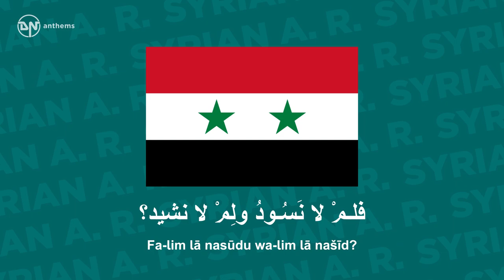National Anthem of the Syrian A. R. - Ḥumāt ad-Diyār - حماة الديار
The national anthem of the Syrian Arab Republic (Syria).

Lyrics in Arabic:
حُـماةَ الـدِّيارِ عليكمْ سـلامْ
‎ّأبَتْ أنْ تـذِلَّ النفـوسُ الكرامّ
‎عـرينُ العروبةِ بيتٌ حَـرام
‎وعرشُ الشّموسِ حِمَىً لا يُضَامْ
ربوعُ الشّـآمِ بـروجُ العَـلا
‎تُحاكي السّـماءَ بعـالي السَّـنا
‎فأرضٌ زهتْ بالشّموسِ الوِضَا
‎سَـماءٌ لَعَمـرُكَ أو كالسَّـما
رفيـفُ الأماني وخَفـقُ الفؤادْ
‎عـلى عَـلَمٍ ضَمَّ شَـمْلَ البلادْ
‎أما فيهِ منْ كُـلِّ عـينٍ سَـوادْ
‎ومِـن دمِ كـلِّ شَـهيدٍ مِـدادْ؟
نفـوسٌ أبـاةٌ ومـاضٍ مجيـدْ
وروحُ الأضاحي رقيبٌ عَـتيدْ
فمِـنّا الوليـدُ و مِـنّا الرّشـيدْ
فلـمْ لا نَسُـودُ ولِمْ لا نشيد؟

Lyrics Transliteration:
Ḥumāt ad-diyāri 'alaykum salām
'Abat 'an taḏilla n-nufūsu l-kirām
'Arīnu l-'urūbati baytun ḥarām
Wa-'aršu š-šumūsi ḥiman lā yuḍām
Rubū'u š-ša'āmi burūju l-'alā
Tuḥākī s-samā'a bi-'ālī s-sanā
Fa-'arḍun zahat bi-š-šumūsi l-wiḍā
Samā'un la-'amruka 'aw ka-s-samā
Rafīfu l-'amānī wa-khafqu l-fu'ād
'Ala 'alamin ḍamma šamla l-bilād
'Amā fīhi min kulli 'aynin sawād
Wa-min dami kulli šahīdin midād?
Nufūsun 'ubātun wa-māḍin majīd
Wa-rūḥu l-'aḍāhī raqībun 'atīd
Fa-minnā l-Walīdu wa-minnā r-Rashīd
Fa-lim lā nasūdu wa-lim lā našīd?

English Translation:
Guardians of homeland, upon you be peace,
our ever-proud souls refuse to be seized.
The den of Arabism is our sacred home,
and the throne of our suns will never go down.
The mountains of Syria are towers in height,
which talk with the zenith of the highest skies.
A land that is splendid with brilliant sun,
turning to a sky or almost a sky.
The flutter of our hopes and the beats of our hearts,
depicted on the flag that united our land.
Did we not derive the black from every man's eye,
and from ink of martyrs' blood wrote to the tall sky?
Spirits defiant and past so glorious,
and the martyrs' souls are our guardians.
From us, a nation of souls and bravery,
Thy glory comes from us, my homeland!